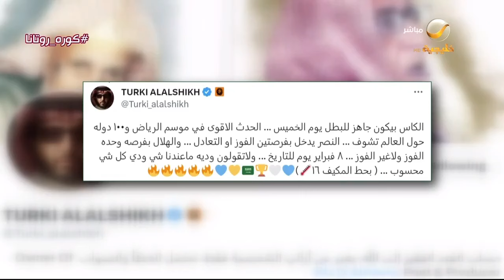معالي المستشار تركي آل الشيخ: 8 فبراير يوم للتاريخ.. ولاتقولون ودية ماعندنا شي ودي كل شي محسوب